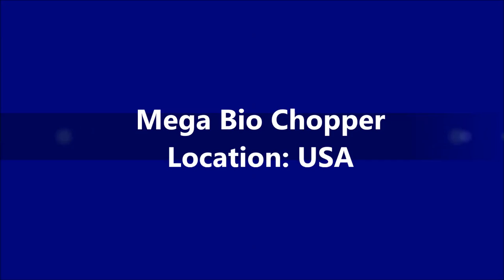Mega Bio Chopper shredding interplanted tomato crop and leaves at Maroa Farms hydroponic greenhouse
This new Mega Bio Chopper is put into operation at Maroa Farms in Coldwater (MI). The crop shredder is designed for high speed shredding of plants (tomatoes, peppers, cucumbers a.o.) and leaves in hydroponic greenhouses. The machine is powered by a John Deere interim Tier 4 dieselengine, which meets the highest emission standards (98% clean) making it perfect for removal of cultivations, while the new (interplanted) plants are already in the glasshouse. This crop rotation machine is fully remote controlled and meets the highest safety regulations and standards. The shredder is equipped with an integrated buffer, swiveling output, automatic grinding unit, metal detection, independent tarp steering, easy access for maintenance, two 2200 ltr kipper containers. The inlet table enables working from both sides of the machine. This way the greenhouse is cleaned out in one go.